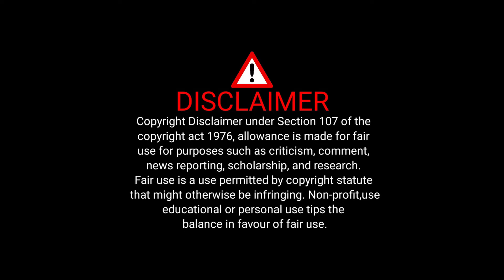திண்டுக்கல்லில் இருந்து ஆப்பு! உடைச்சி எடுக்க போறாங்க! - Umapathy Exclusive Reports